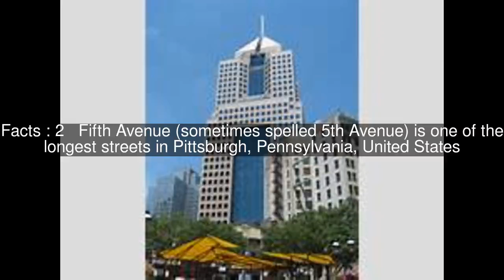Fifth Avenue (Pittsburgh) Top #7 Facts